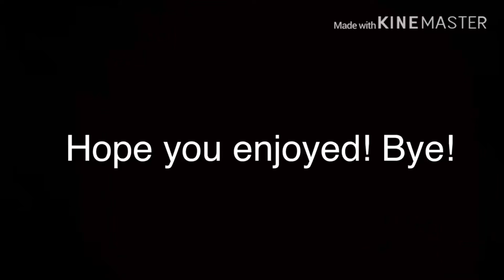Dreams and Nightmares(Short Film)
Nightmares and nightmares